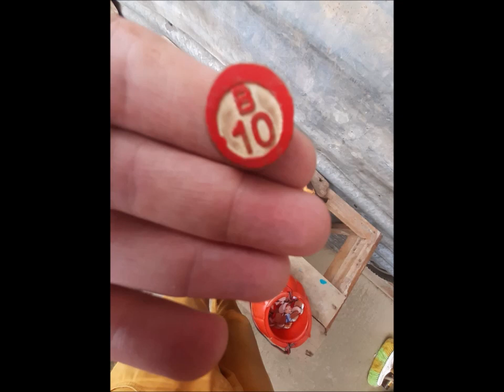EL BINGO ADRIANA HOLGUIN CON LOS RAROS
El Bingo
Los Raros
Adriana Holguin, Juaquin Bedoya, Jose Munoz